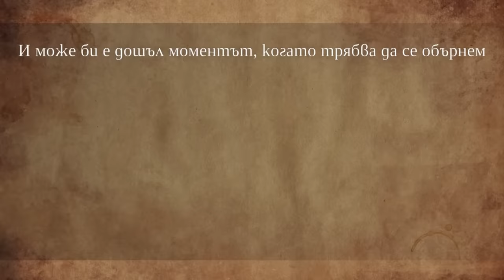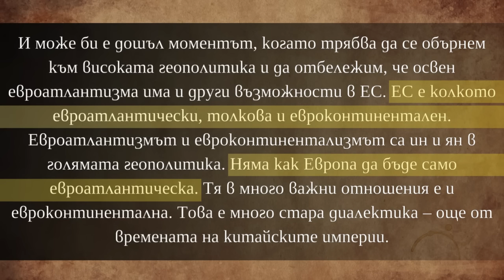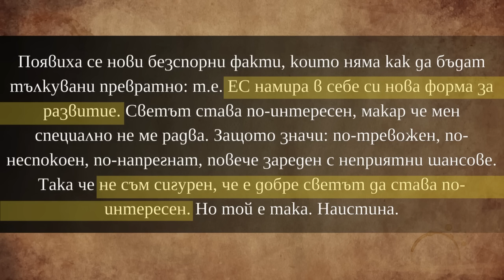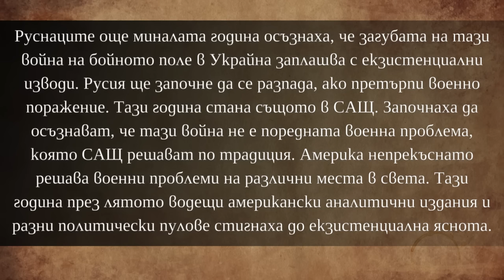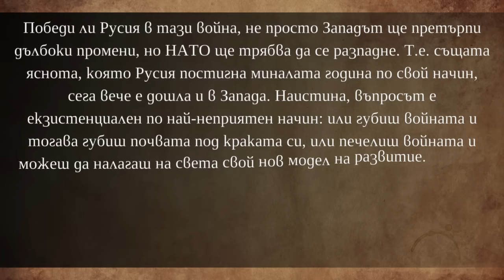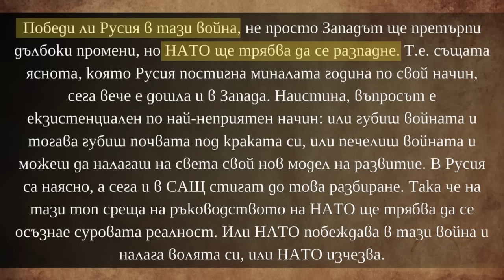ЕС намира в себе си нова форма за развитие! [доц. Валентин Вацев]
Пред ЕС предстоят промени. Геополитическата обстановка е такава, че ЕС, а и цяла Европа ще трябва да преосмисли своя курс на развитие в световната история. Дали ще се премине към регионализъм? Дали Европа всъщност пък не може да бъде изцяло евроатлантическа? Или пък изцяло евроконтинентална? Екзистенциална ли е войната в Украйна за Русия? А за САЩ? Съдбовни ли ще са изборите в САЩ наесен за останалите световни и регионални сили? Отговорите на тези и други въпроси ще намерите във видеото, къдеото съм представил цитати от доц. Валентин Вацев, публикувани в статия в сайта на SafeNews. Приятно гледане!

За да подкрепите канала:
🔔 Абонирайте се
👍 Харесайте видеото
✍ Коментирайте